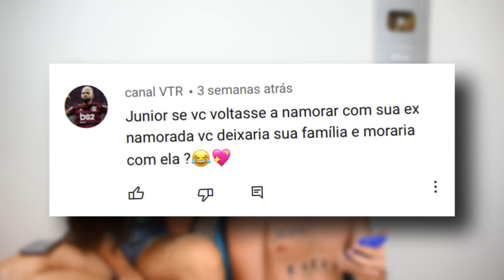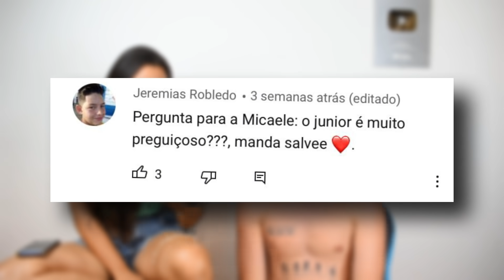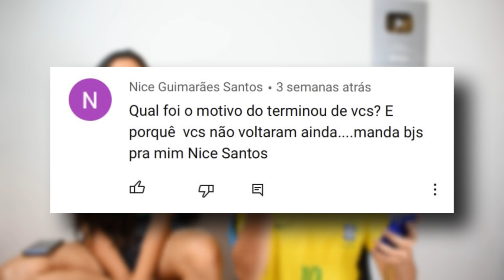JÚNIOR RODRIGUES responde INSCRITOS o motivo do TÉRMINO com sua ex NAMORADA !!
🏡: Moro em uma pequena cidade no sul do Piauí chamada São Raimundo Nonato com com aproximadamente 30 mil habitantes, sou um menino sonhador que começou a 2 anos atrás com um celular j1, minha missão aqui é trazer um pouco de positividade para a família Rodrigues, se gostar dos vídeos peço que inscreva-se e ative o sininho parar não perder nenhum vídeo que está por vir.